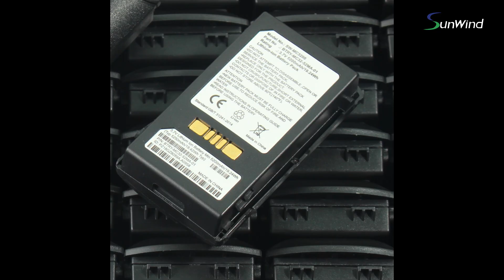Symbol Zebra MC3200 3 7V 5200mAh Barcode Scanner Battery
Waranty: 15 months